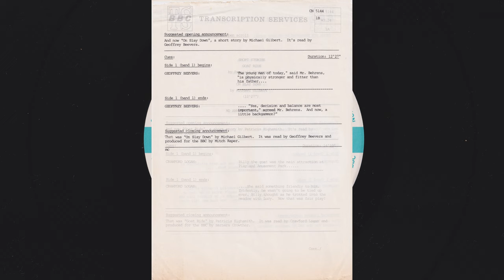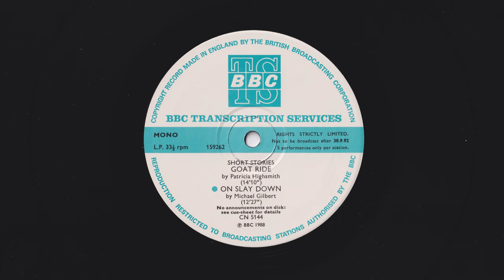Short Stories - On Slay Down by Michael Gilbert - BBC Transcription Service CN 5144 - 159262 B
Short Stories

On Slay Down by Michael Gilbert

Read by Geoffrey Beavers
Produced by Mitch Raper

Format: Vinyl, LP, Transcription, Mono
Country: UK
Genre: Non-Music
Style: Spoken Word, Radioplay
Year: 1988

Matrix Code: 12 FPP 159262 - R